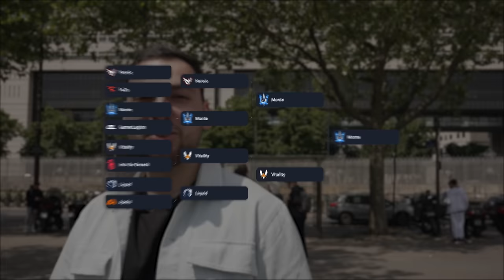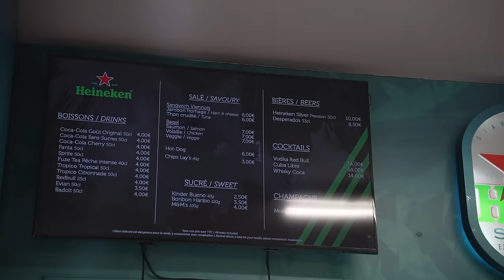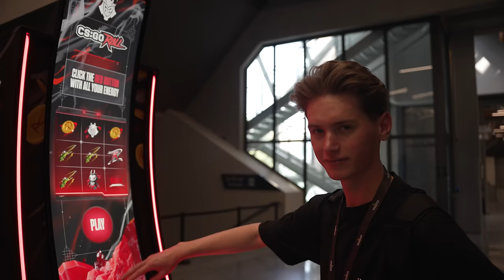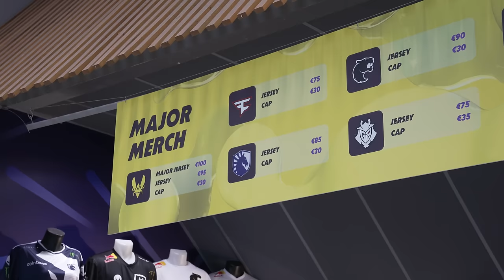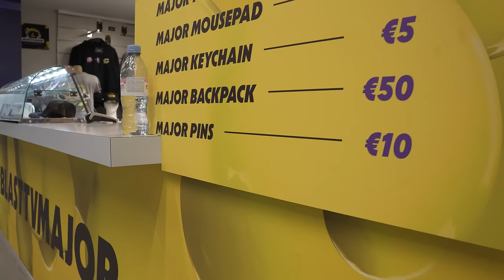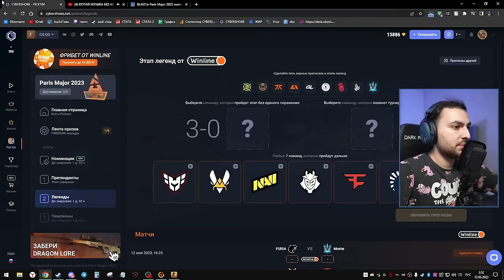МАЖОР в ПАРИЖЕ — обзор стадиона, пины и атмосфера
Мой третий мажор в ксго и сейчас он в Париже. В ролике показал как выглядит изнутри последний мажор в кс го BLAST PARIS MAJOR.